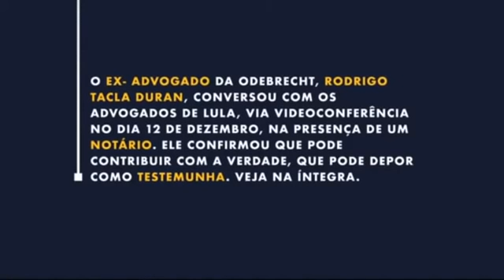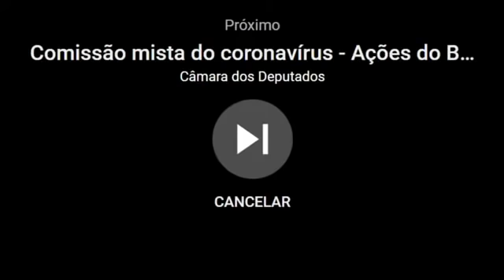Tacla Duran : Por que Moro e os procuradores da Lava Jato nunca quiseram ouvir seu depoimento ??